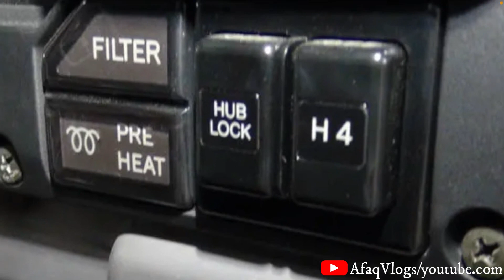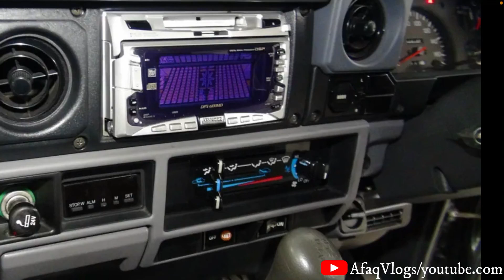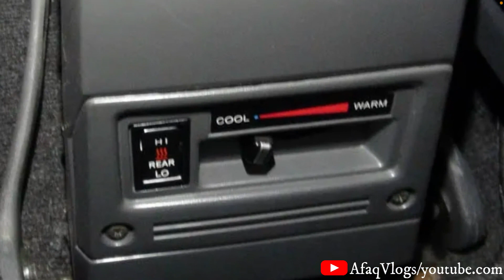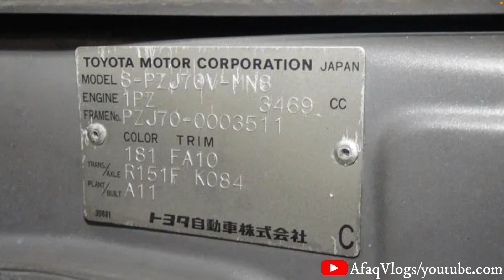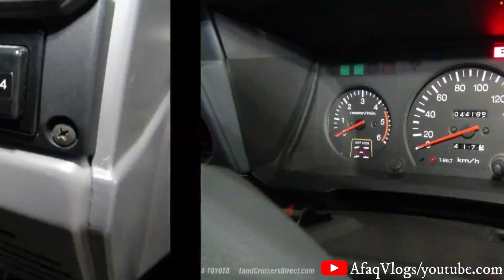Toyota LX Land Cruiser 4WD 1991 3.5 Full Genuine | Owner's Review: Specs & Feature Review/Pakistan